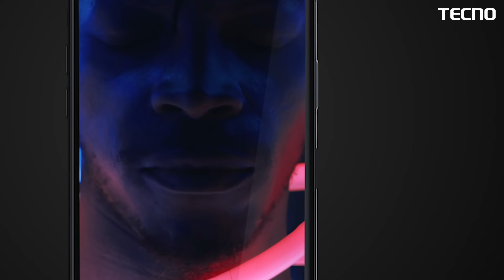TECNO CAMission Boot Camp Reality TV Show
An interesting Reality Show is coming to your screen. 20 Nigerians armed with CAMON 17 Pro will compete to showcase their creativity. Who will be victorious?

Catch all the actions live on Africa Magic Urban (Channel 153) every Saturday, August 14 - September 18 at 6:30 pm.